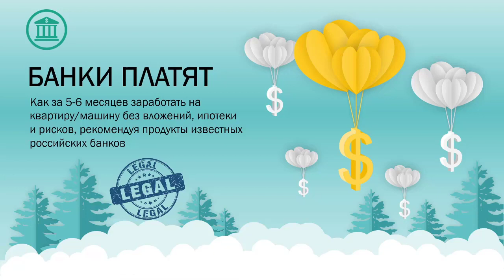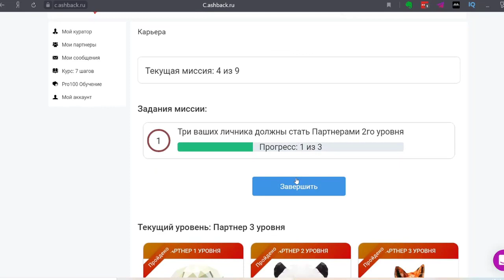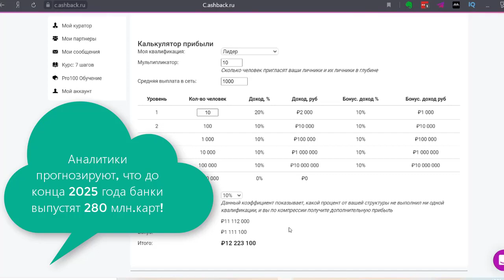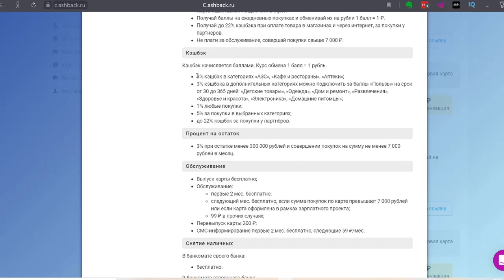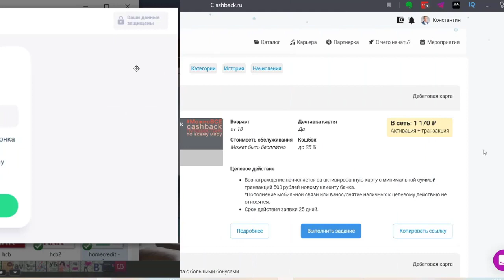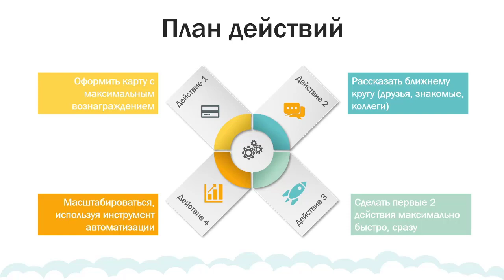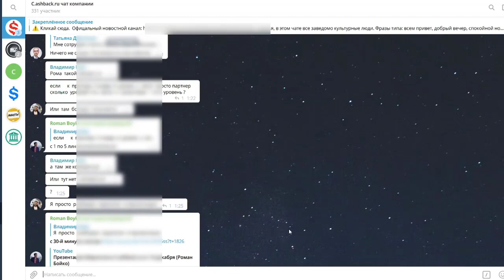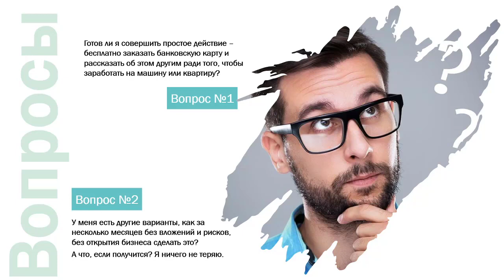КАК ЗАРАБОТАТЬ БЕЗ ВЛОЖЕНИЙ НА КВАРТИРУ, МАШИНУ В 2021?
В этом видео я поделюсь с вами потрясающей возможностью зарабатывать большие деньги без вложений на банковских продуктах. С помощью этого простого способа, вы сможете легко заработать на новую машину или квартиру. Без вложений, кредитов, ипотеки и рисков. И все это в рамках закона, т.е. полностью легально.

За 8 лет деятельности в интернете я не встречал ни одного более доступного, быстрого и простого способа заработать с нуля, без вложений, не обладая никакими навыками работы в интернете. Конечно, я говорю о законных способах.

Знаете ли вы о том, что банки платят комиссионное вознаграждение за каждую выданную ими банковскую карту? Дебетовую или кредитную. Банк платит от 200 рублей до 4500 рублей. За одну карту. И эти деньги получают банковские агенты или сайты-агрегаторы.

Каждый раз, когда человек оформляет кредитную или дебетовую карту, кредит или быстрый займ, сайты-партнеры получают от банка вознаграждение. И между банками развернулась битва за клиентов. Поэтому они готовы платить хорошие деньги за привлечение к ним новых людей.

И если раньше комиссионное вознаграждение могли получать только крупные площадки, то сегодня такая возможность появилась у физических лиц, т.е. у каждого человека, и у вас тоже. Мы будем делать это на платформе C.ashback.ru